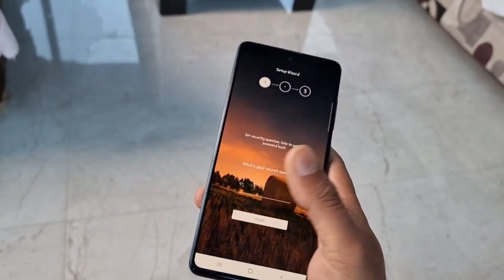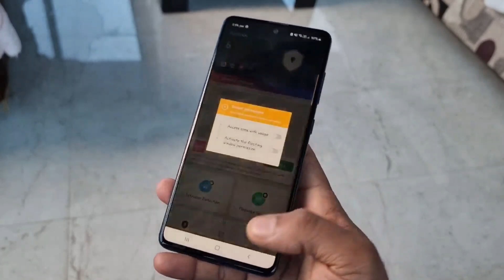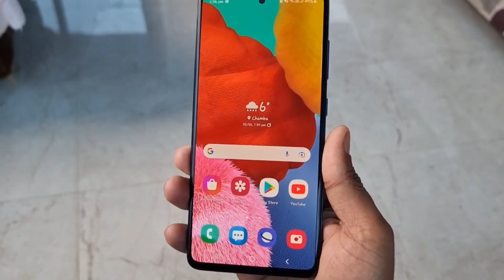All SAMSUNG Mobile : New Fingerprint App Lock Wow 😱 How Enable 🔥 2023 S Secure Lock ! Animated App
All SAMSUNG Mobile : New App Lock Wow 😱 How Enable 🔥

2022 All Samsung One Ui 2.1, 3.1, 4.0, Devices Fingerprint App Lock 🔥🔥